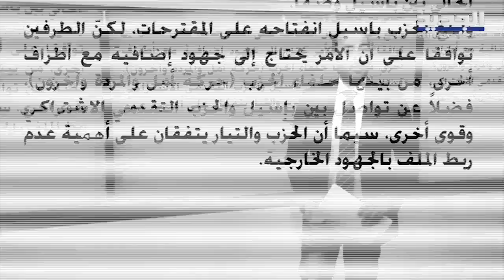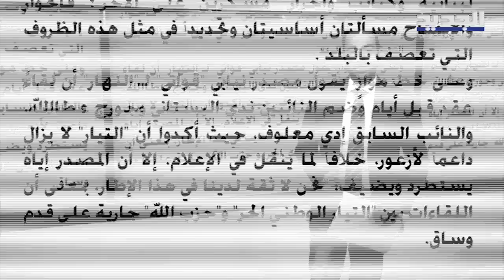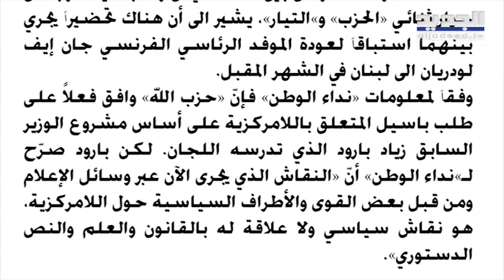زياد بارود : مشروع اللامركزية لا علاقة له بالتقسيم أو الإنسلاخ عن السلطة